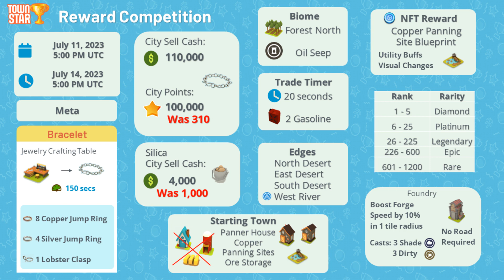Gala Games: Town Star Reward Competition - July 11 2023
0:00 Competition Announcement
0:10 Baguette Recipe
0:20 Bicycle Recipe
0:30 Blue Steel Recipe
0:40 Boom Canes Recipe
0:50 Bracelet Recipe
1:00 Cabernet Sauvignon Recipe
1:10 Cake Recipe
1:20 Candy Canes Recipe
1:30 Chandelier Earrings Recipe
1:40 Chardonnay Recipe
1:50 Chocolate Covered Strawberries Recipe
2:00 Decorated Cake Recipe
2:10 Fabric Box Recipe
2:20 Fancy Cake Recipe
2:30 Food Parcel Recipe
2:40 Four Cheese Pizza
2:50 Gasoline Recipe
3:00 Gift Parcel Recipe
3:10 Grilled Shrimp Pizza
3:20 Honey Recipe
3:30 Honeycomb Recipe
3:40 Ice Block Recipe
3:50 Jack O Lantern
4:00 Jam Recipe
4:10 Jet Fuel Recipe
4:20 Lasagna Recipe
4:30 Party Box Recipe
4:40 Pinot Noir Recipe
4:50 Pumpkin Pie Recipe
5:00 Risotto Recipe
5:10 Rocking Horse Recipe
5:20 Salmon Nigiri
5:30 Sangria Recipe
5:40 Stacked Box Recipe
5:50 Supply Box Recipe
6:00 Sushi Boat
6:10 Uniforms Recipe
6:20 Wax Recipe